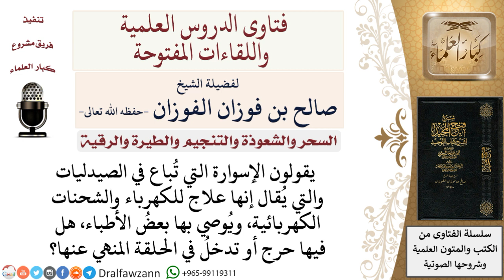ما حكم الإسوارة الطبية المعالجة للشحنات الكهربائية؟ لمعالي الشيخ صالح الفوزان